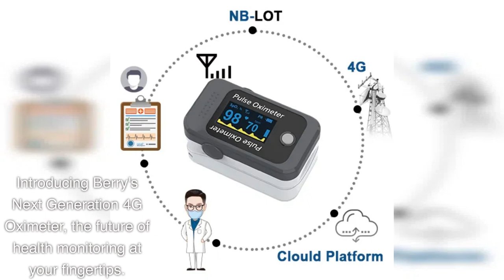Innovation in Health Tech: Berry's Next Generation 4G Oximeter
Welcome to the future of health monitoring with Berry's Next Generation 4G Oximeter. This cutting-edge device combines the power of 4G technology, telemedicine, and a robust cloud platform to transform how you monitor your health.

Our 4G Oximeter ensures fast, reliable, and always-on connectivity, allowing for continuous monitoring of your vital health data. With integrated telemedicine capabilities, you can connect with your healthcare team instantly, giving you control over your health anytime, anywhere.

The device is backed by a state-of-the-art cloud platform, ensuring your health data is secure, accessible, and easy to manage. Its compact, portable design, and long-lasting battery life make it the perfect health companion, wherever life takes you.

Experience the ease of data sharing with our user-friendly interface, ensuring your healthcare team, family, and friends have the information they need to support you.

Discover the future of health monitoring today. Dive into this video to learn more about the features and benefits of Berry's Next Generation 4G Oximeter.